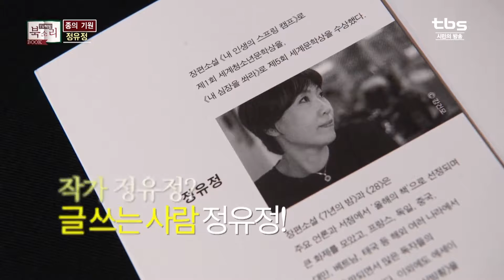127회 정유정(종의 기원)편_[tbsTV]TV책방 북소리[사람책]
저자에 대해 더욱 깊이 알아보는 시간!

이번 주 TV책방 북소리[사람책]에서는
'종의 기원'의 '정유정' 저자를 만나봅니다.